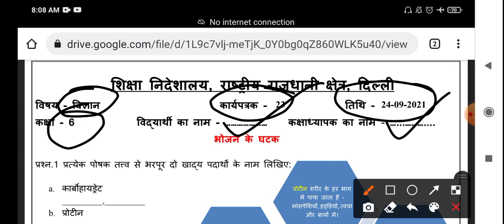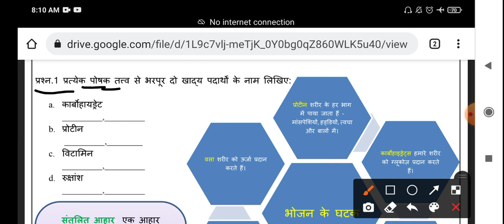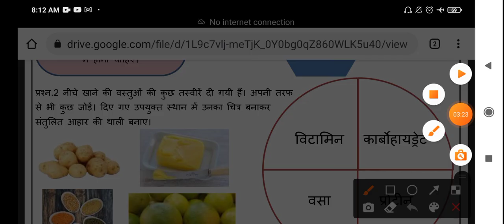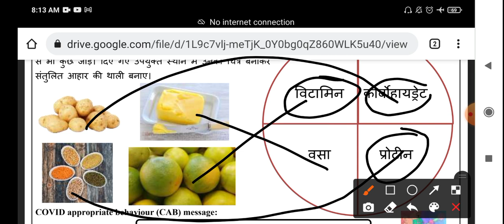Class 6th विज्ञान worksheet no 23 (24/09/21) hindi medium || sci worksheet no 23 class 6 |Solution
Doraemon .:
Doraemon sir

Class 6th science worksheet no 23 (24/09/21) English medium || sci worksheet no 23 class 6 |Solution

Science worksheet 26 class 6 (24/09/21) English medium/worksheet 19 class7/worksheet 23 class6

6th class
6th class ki worksheet number 23 science
6th class worksheet number 23
6th class ki worksheet
aaj ki worksheet
english medium
today worksheet
24 September worksheet